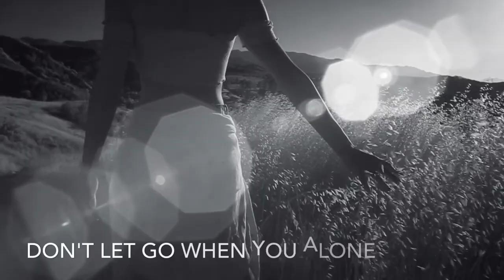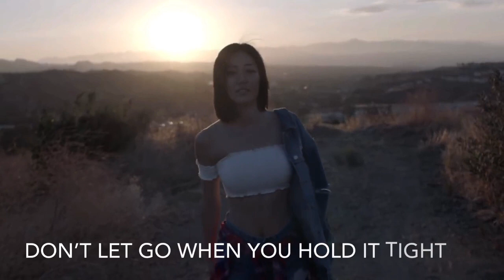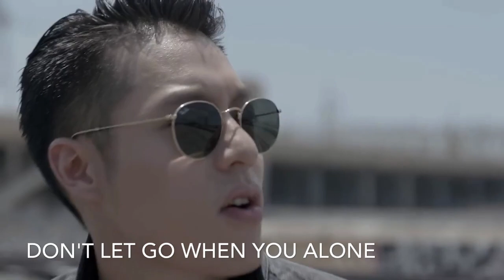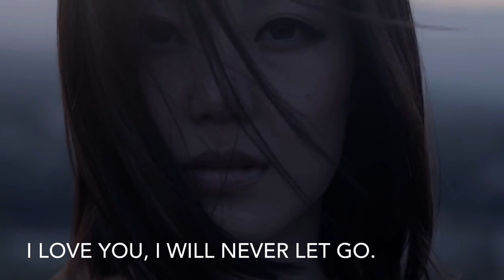周湯豪 NICKTHEREAL《不放》 [鐘樓愛人 片頭曲 Let Me Be The Light] Eng Sub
Full Song On iTunes